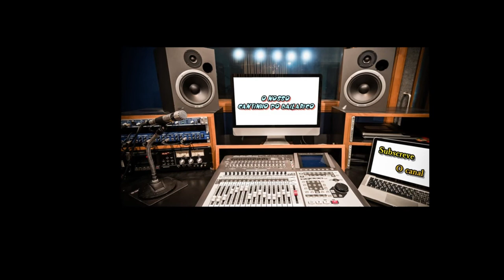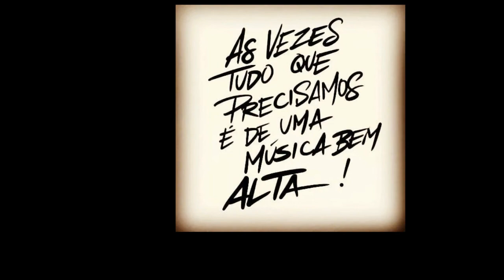Jota "Baila Porto" Vol.2 Faixa 04/12